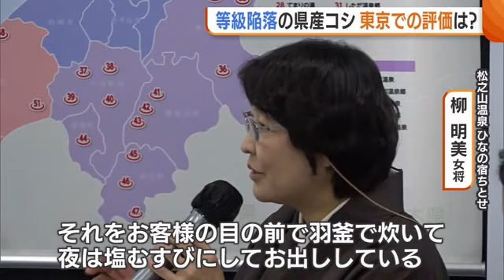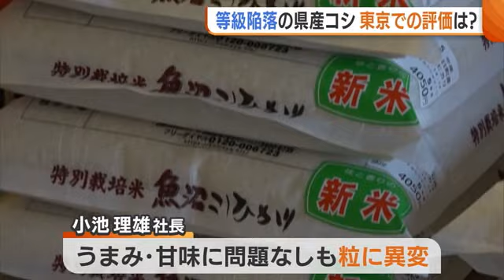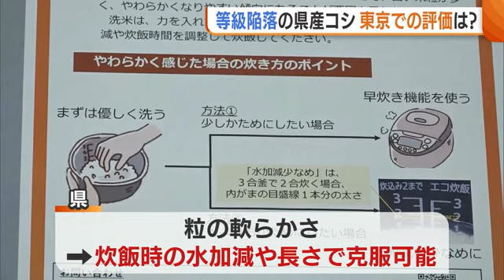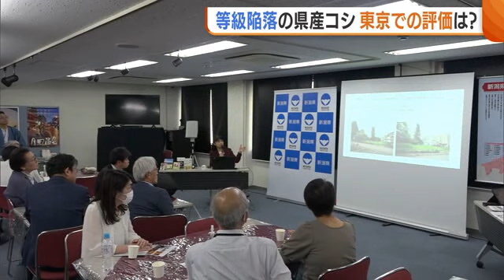猛暑の影響受けた“新潟県産コシヒカリ” 食味問題なしPRも…東京での評価は？「うまみ問題ないが…」 (23/10/16 19:09)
猛暑と水不足の影響で今年の新潟県産コシヒカリは等級を大きく落としました。県内の温泉旅館の女将が東京で県産米の変わらぬおいしさをＰＲしましたが、一方でコメ店からは厳しい評価も聞かれました。

【松之山温泉ひなの宿ちとせ　柳明美 女将】
「（今年は）全体的にコメの粒は小さいが、とても甘くておいしいコメなので、それをお客様の目の前で羽釜で炊いて、夜は塩むすびにしてお出しする」

“新潟女将の会”の女将２人が１０月１６日、東京でアピールしたのは、今年の県産米について。

新潟にゆかりのある首都圏のメディア関係者などに、コメの等級が下がる中でも「おいしさは例年と変わりない」とアピールしました。

ＪＡ全農にいがたによりますと、１０月１３日時点の県産コシヒカリの一等米比率は２．６％で、去年の７５％を大きく下回り過去最低に…。

ただ、食味の決め手となるタンパク質の含有量は去年と同じ程度であるため、県などは「等級と味は別として、例年と変わらずおいしいコメになっている」とＰＲしています。

【小池精米店　小池理雄さん】
「食べてみると、うまみ・甘みはきっちりと舌に伝わるので、そういった意味では問題ないが」

こう話すのは、東京・表参道で精米店を営む五ツ星お米マイスターの小池理雄さん。

猛暑でもうまみ・甘みなど味には問題がないとした一方で、等級が低下したことで粒に異変が生じていると指摘します。

「精米も難しかった。どうしても割れてしまうものがあって。粒がもろいので、炊飯したときにやわらかいというのがあった」

最近のコメの評価は、粒の弾力性が重要視されているため、今年の新潟のコシヒカリは粒がやわらかく、物足りなさがあり、品質的には落ちているという評価でした。

「そもそもコメは農産物なので『こういう年もあるんだよ』と、こういった状況を楽しんでコメに注目していただきたい」

この小池さんが指摘する粒のやわらかさについて、県はコメを炊くときの水加減や時間の長さを調整することで克服できるとしています。

【白玉の湯泉慶　穴澤恵子 女将】
「全国から来るお客様は、私たちが思っているほど一等米が少ないとか、分かっていらっしゃらないようで、『いつも通りおいしいね』という声をいただいている」

等級は低下していても炊き方次第でいつもと変わらぬおいしさとなる今年の県産コシヒカリ。

【参加者】
「今の等級（ダウン）は大変な事態だと思うし、絶対に復活してくれると思う。コメは新潟の基盤。今回は大変だと思うが、ぜひ復活してほしい」

消費者の期待を受けながら、関係者の地道なＰＲ活動が続きます。